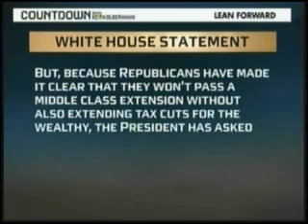Middle-class Bails Out Billionaires, thanks GOP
Whether it be the tax-cut for millionaires or bail-outs for bankers, the GOP lawmakers demand the middle-class be damned as they hold the world hostage by not ratifying the START nuclear arms treaty and condemn millions of US unemployed to the streets as their Christmas gift by not extending Unemployment benefits.

In this video mashup you will hear Sen. Bernie Sanders and Rep. Anthony Weiner discuss extending the tax-cuts for the middle-class and Sen. Sanders also mentions the bail-out the Fed extended to foriegn banks to the tune of trillions fo US dollars.